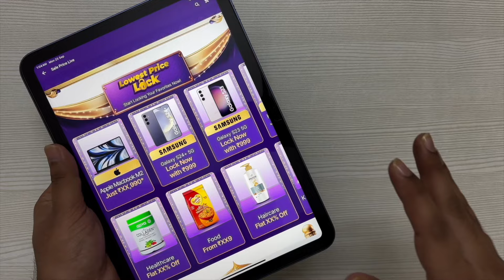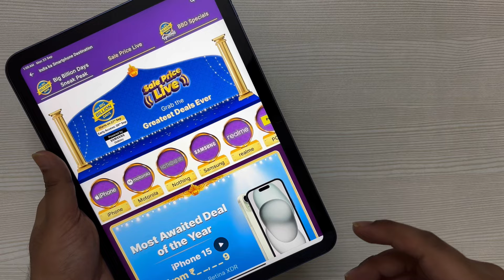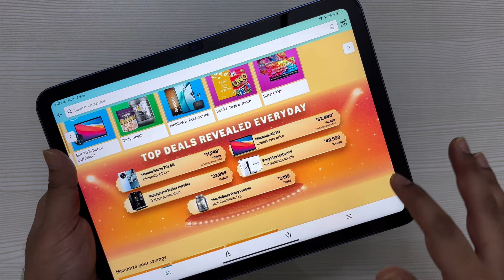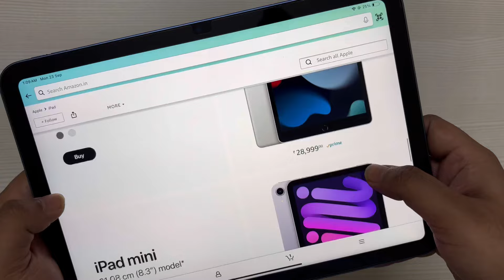All iPhone 13,14,15 Price Revealed 🔥| iPhone 15 Price in Flipkart Big Billion Days Sale 2024😍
All iPhone 13,14,15 Crazy Price Drop | iPhones Pricing in Flipkart BBD Sale 2024 | After New Update